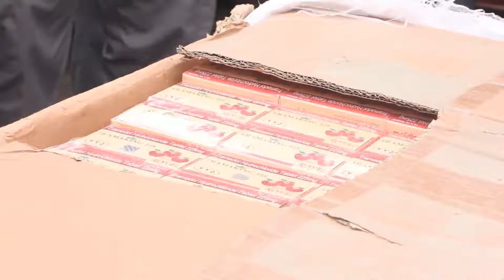Apapa Drugs Seizure 1